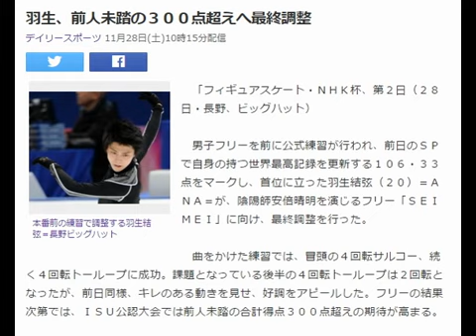羽生、前人未踏の３００点超えへ最終調整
本番前の練習で調整する羽生結弦＝長野ビッグハット
　「フィギュアスケート・ＮＨＫ杯、第２日（２８日・長野、ビッグハット）

　男子フリーを前に公式練習が行われ、前日のＳＰで自身の持つ世界最高記録を更新する１０６・３３点をマークし、首位に立った羽生結弦（２０）＝ＡＮＡ＝が、陰陽師安倍晴明を演じるフリー「ＳＥＩＭＥＩ」に向け、最終調整を行った。

　曲をかけた練習では、冒頭の４回転サルコー、続く４回転トーループに成功。課題となっている後半の４回転トーループは２回転となったが、前日同様、キレのある動きを見せ、好調をアピールした。フリーの結果次第では、ＩＳＵ公認大会では前人未踏の合計得点３００点超えの期待が高まる。  引用：Yahooニュース